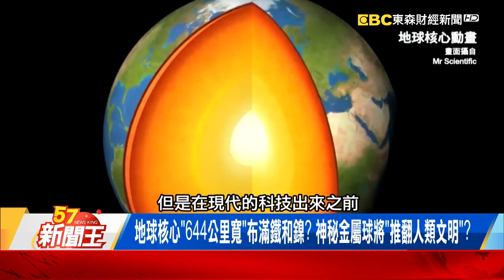地球核心「644公里寬」布滿鐵和鎳? 神秘金屬球將「推翻人類文明」? 前進地球核心找到「地獄入口」? 揭密蘇聯地心計畫終止探勘秘辛！-【57新聞王 精華篇】20230224-4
日海灘「神秘鐵球」來自地底？蘇聯探地心聞「淒厲哀號聲」？
地球核心「644公里寬」布滿鐵和鎳? 神秘金屬球將「推翻人類文明」?
前進地球核心找到「地獄入口」? 揭密蘇聯地心計畫終止探勘秘辛！

57新聞王 內幕秘辛不漏網